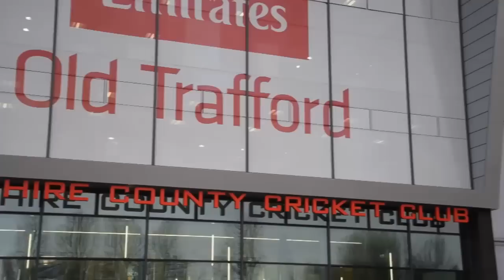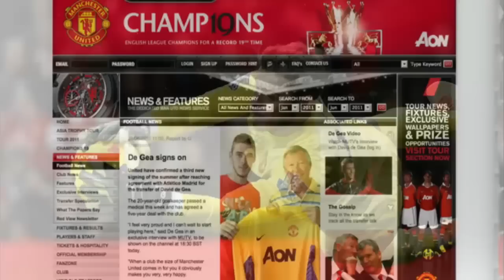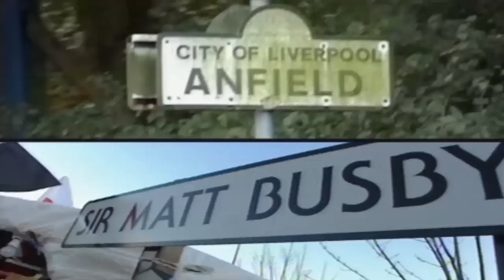ทีมนี้พี่รัก Season 2 EP15 140315 Manchester United Part 2 (ตัวเต็ม)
รายการ Sportertainment แนวใหม่ ที่ผสมผสานระหว่างกีฬาฟุตบอลและบันเทิงเข้าด้วยกัน ที่จะพาคุณไปเจาะลึกเบื้องหลังฟุตบอลลีกอังกฤษของทีมชั้นนำต่างๆ ซึ่งมีแง่มุมอื่นๆนอกสนามที่คุณไม่เคยสัมผัสมาก่อน พร้อมสอดแทรกสถานที่ท่องเที่ยวตามเมืองต่างๆ ที่น่าสนใจในประเทศอังกฤษ

ทุกวันเสาร์ ช่อง 3 เวลา 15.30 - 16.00 น.

เริ่มเสาร์ที่ 6 ธันวาคม 57 นี้ เทปแรก!!!  แล้วเจอกันครับ

ติดตามรายการ พูดคุยมันส์ๆ และพบกับกิจกรรมดีๆกันได้ที่